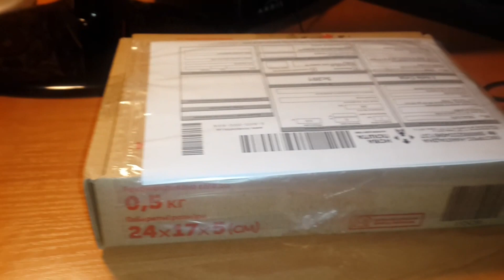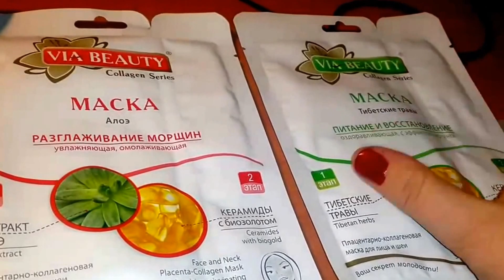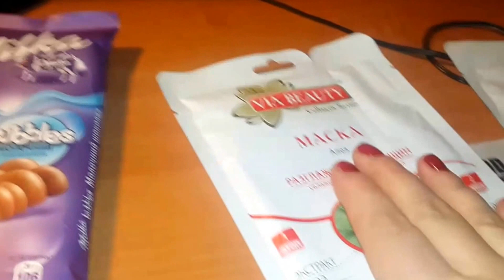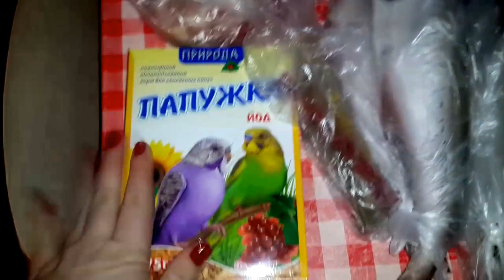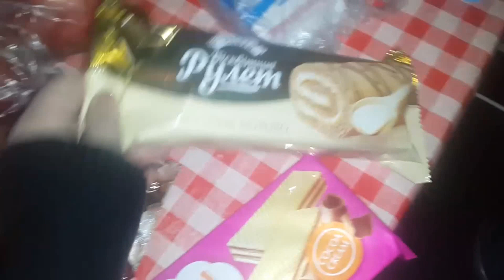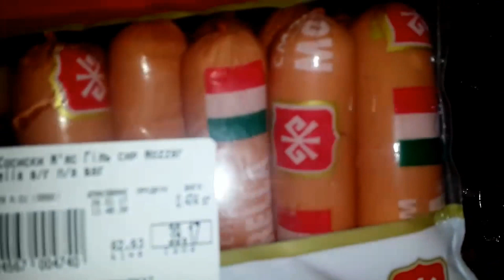Посылка//Подарок от подруги//Косметика//Обзор покупок продуктов и цены//Киев//Украина//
Общая сумма покупок продуктов около 600 гривен-1324 руб,22 доллара,20 евро.